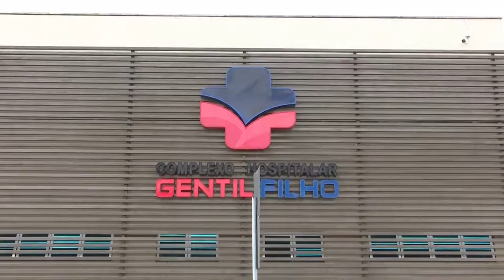Atendimento na UPA de Caxias (MA)